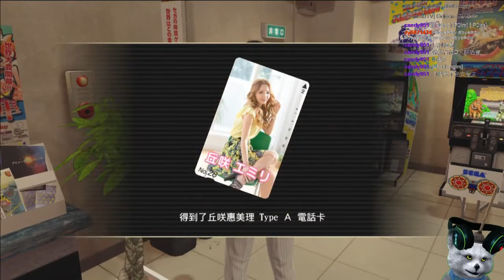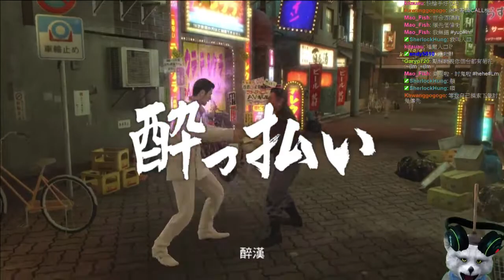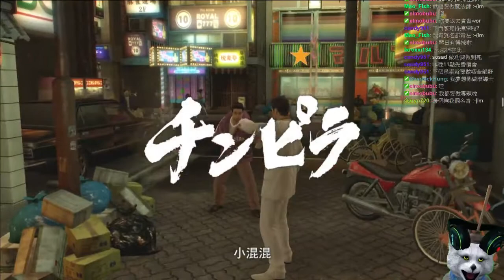2/6/2015 : PS4 - 人中之龍 0 誓約的場所